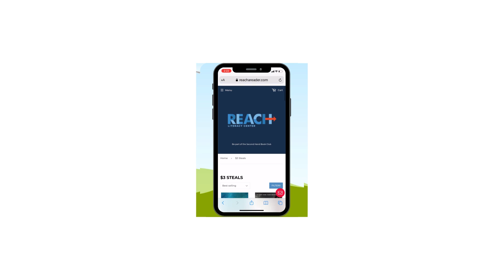Check out our online store - REACH a Reader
Don't have time to stop into the store,  no problem, check out our hundreds of titles online.  Shop and pick up at your convenience.